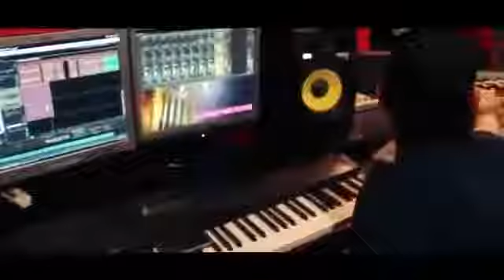Queremos vivir sin violensia